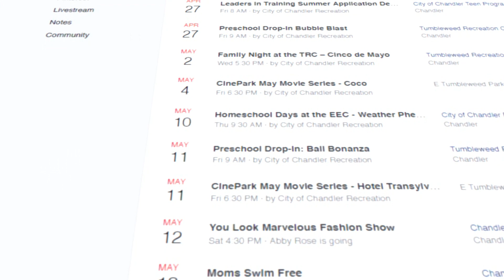04 27 18FF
{StayClassyTV} Cha-cha into celebration this FamtasticFriday. Get ready to tango with tissue paper and go sassy with sequins with Lisa Acquafredda for Family Night at the TRC – Cinco de Mayo. From DIY paper tacos to mini maracas, we’ve got creative arts and crafts to get this party started!